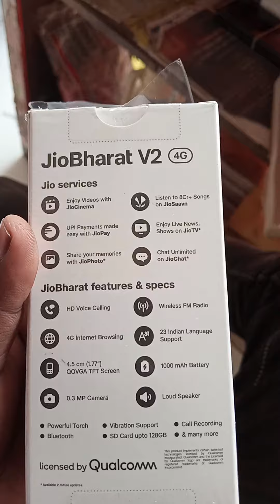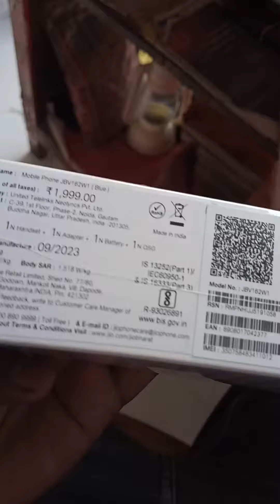jio Bharat v2 4g unboxing jankari delails